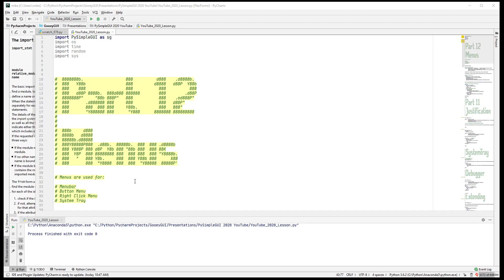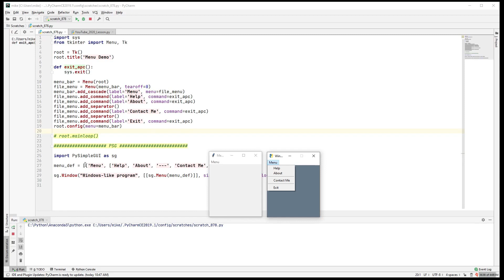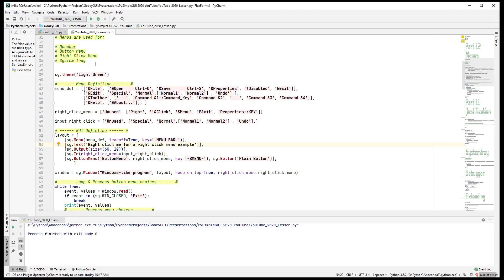PySimpleGUI 2020 Part 12 - Menus (Menubar, Right Click Menu,ButtonMenus) EXPERIMENTAL FASTER VERSION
This video has been modified using a tool called "jumpcutter" that you'll find described by Carykh

It shrunk the length of the video down by about 18% by removing "silent parts".  The result, I believe, is "tighter".  No long fumbling with the keyboard parts.

This playlist contains the original videos processed with this tool.

I welcome feedback on these experimental versions.  I'm fascinated by this jumpcut tool and think it may work out particularly well for programming tutorial videos.

Original Description
Menus

Menubar is supported by all of the PySimpleGUI ports.  The Right Click menu is unique to the tkinter port.  The exact same data structure you'll learn about in this lesson is used to define the menu used by the System Tray.

You'll find a Menu Demo Program in the PySimpleGUI GitHub

The demo .py file being used in the video series is here, but there is no example for Menus: